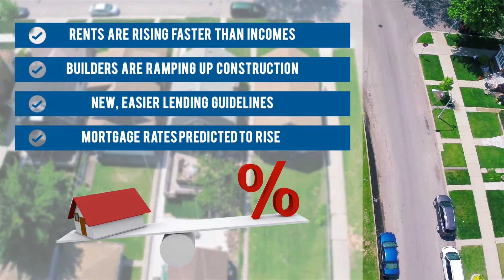Invest in US Property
Aussie’s Are SWOOPING On This Rare 6-12month Window of Opportunity By Snatching Their Share Of The Whopping 7-MILLION+ Foreclosed Homes In The US…